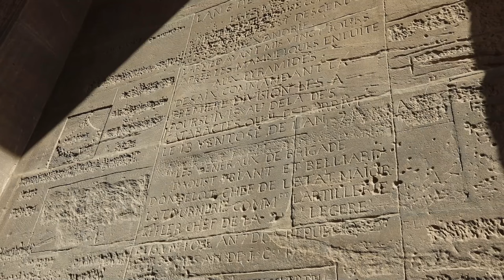WE LOST SAM IN EGYPT!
7 DAYS IN DUBAI STARTS THIS WEEKEND!